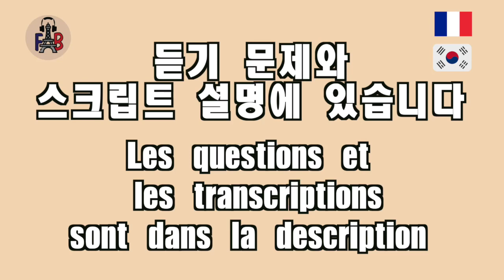듣기: 2 프랑스어회화 9과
교재를 받으세요!

Questions:

1. Pourquoi la femme n’est pas de bonne humeur?
a. Elle a eu un incident
b. Elle est fatiguée
c. Elle a travaillé beaucoup à la maison

2. Que demande l’homme à la femme?
a. Faire la lessive
b. Laver les fenêtres
c. Repasser ses chemises

3. Quelle est la condition pour avoir un bon dessert?
a. Être gentille
b. Faire la lessive
c. Faire la vaisselle

4. Finalement, que décide la femme à la fin?
a. Laver les fenêtres
b. Repasser les chemises

Réponses:
1. B 2. A 3. A 4. C

Transcription:

A : Bonsoir mon chéri.
B : Bonsoir. Tu as passé une bonne journée?
A : Bof, j’avais beaucoup de travail
B : Oh la la. Je suis désolé mais pendant que je fais la cuisine tu peux faire la lessive?
A : Je suis super fatiguée ... Tu peux pas la faire après manger?
B : Dis-donc, je fais déjà la cuisine et le ménage. Tu veux me faire faire la lessive aussi?
A : J’ai travaillé toute la journée!! Mon patron m’a fait répondre à tous ces mails. J’ai besoin de me reposer.
B : Et moi, je n’ai rien fait? J’ai passé l’aspirateur, fait la cuisine, lavé les fenêtres. Je peux bien te demander un petit service.
A : Bon, je vais le faire mais ça peut attendre demain, non?
B : Non, parce qu’il faut repasser tes chemises avant demain.
A : Tu vas me les faire repasser aussi?
B : Non, je vais le faire mais il faut que les chemises soient propres.
A : D’accord
B : Et si tu es plus gentille avec moi, je vais te préparer ton dessert préféré.A : Vraiment?
B : Oui.
A : Dans ce cas, je vais faire la vaisselle aussi!

A: 안녕.
B: 안녕. 좋은 하루 보냈어?
A: 글쎄, 일이 많았어.
B: 오, 이런. 미안하지만 내가 요리하는 동안 빨래 좀 해줄래?
A: 나 정말 피곤해... 저녁 식사 후에 네가 하면 안 돼?
B: 난 이미 요리하고 청소 중이야. 내한테 빨래도 시키고 싶어?
A: 난 하루 종일 일했어! 사장님이 모든 이메일에 답장하게 했어. 난 쉬는게 필요해.
B: 그럼 난 아무것도 안 했어? 청소기 돌리고, 요리하고, 창문도 닦았어. 내가 너한테
작은 부탁 하나만 할게.
A: 알았어, 해줄게. 하지만 내일까지 기다릴 수 있지?
B: 안 돼, 내일 전까지 셔츠를 다려야 해.
A: 그럼 나한테 다림질 시킬 거야?
B: 아니, 내가 할게. 하지만 셔츠가 깨끗해야 해.
A: 알았어.
B: 그리고 나한테 더 잘해주면 네가 좋아하는 디저트 만들어줄게.
A: 정말?
B : 네.
A : 그럼 설거지도 내가 할게!